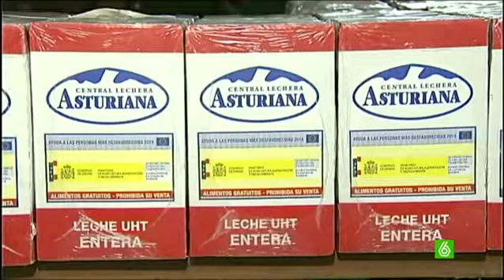El retraso de las ayudas europeas afecta a los bancos de alimentos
Una pequeña parroquia madrileña reparte cada mes cestas con alimentos básicos. En este momento atienden a 300 vecinos, pero reconocen que cada vez les cuesta más llenarlas. La Unión Europea se comprometió a destinar 500 millones para ayudar a familias españolas, pero el dinero no llega.